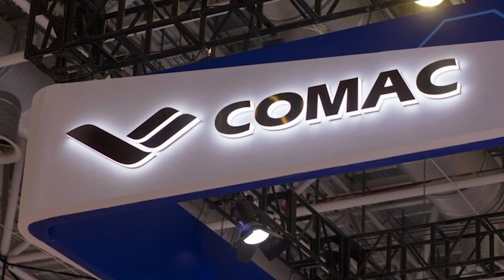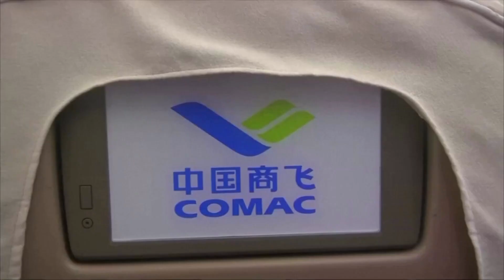History of Commercial Jet Airliners: COMAC C919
The COMAC C919 program was launched in 2008 as China's effort to develop a narrow-body airliner to compete with the Airbus A320 and Boeing 737. Development began with a preliminary design phase, followed by the start of prototype production in December 2011. The first C919 prototype was rolled out on November 2, 2015, but the program faced several delays due to technical difficulties and supply issues. After years of development, the C919 finally achieved its maiden flight on May 5, 2017, marking a significant milestone for China's commercial aviation industry.

🔔 Don't miss out on captivating content like this! Thank you for being a part of our journey! 🌟

CAUTION: For Information and Entertainment Only

Please note that the content presented in this video is intended solely for informational and entertainment purposes. It is not an official stance, representation, or depiction of the subject matter.

Viewers are advised to understand that interpretations and discussions are the creator's own and not endorsed by any official entity or authority.